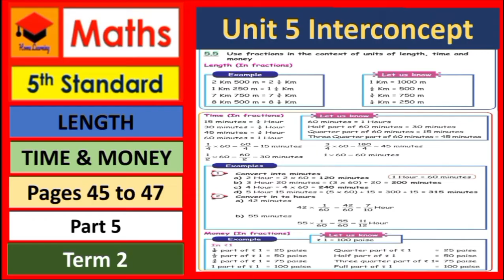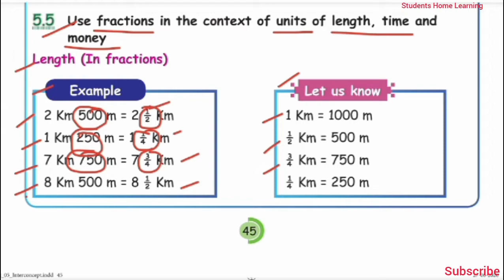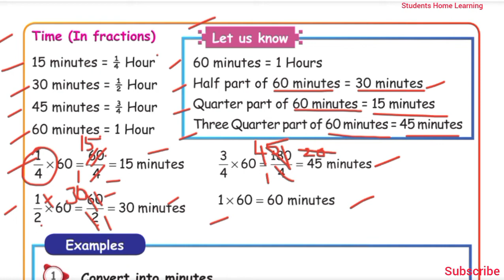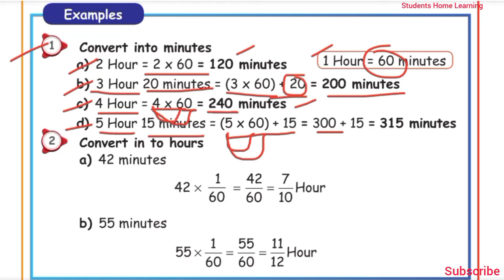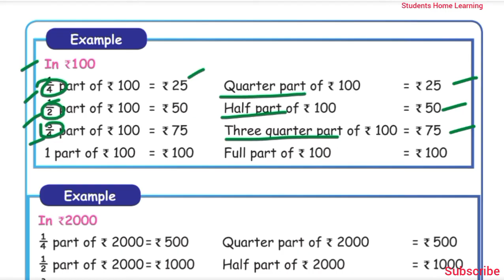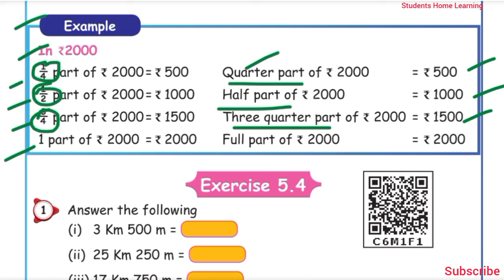5th Std- Maths - Unit 5 - Interconcept - Length- Time- Money - Page 45 to 47 - Part 5 - Term 2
5th Std- Maths - Unit 5 - Interconcept - Length- Time- Money - Page 45 to 47 - Part 5 - Term 2 - Samacher Kalvi Syllabus.

Topics:
*Length
*Time
*Money